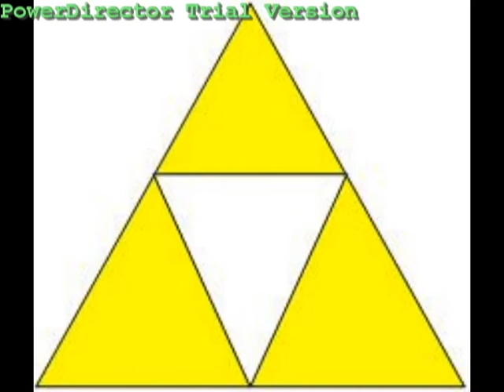Castle Assault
A short LEGO stop motion animation.
This was made about a year ago.
And it also has nothing to do with the Zelda games at all i hust used the music as i thought it would be suitable.